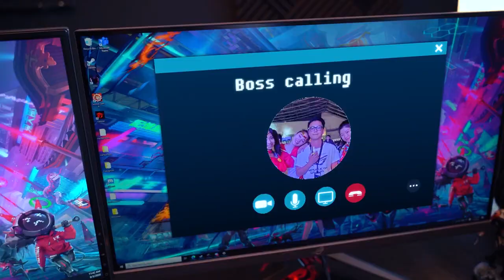ROG Scabbard II Triple Protection Gaming Mouse pads ROG / best rog Gaming Mouse 2021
Copyright Disclaimer Under Section 107 of the Copyright Act 1976, allowance Is made for 'Fair Use' for purposes such as criticism, comment, news reporting, teaching, scholarship, and research, Fair use is a permitted by copyright statute that might otherwise be infringing, Non-profit, educational or personal use tips the balance in favor of fair use.